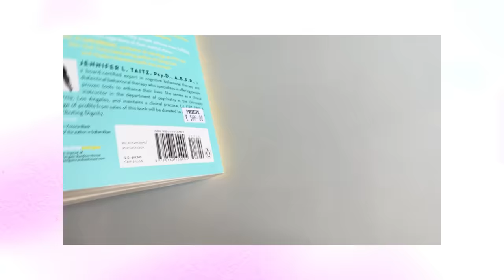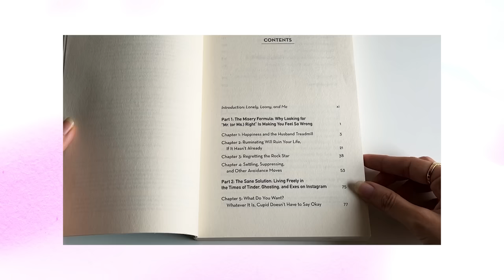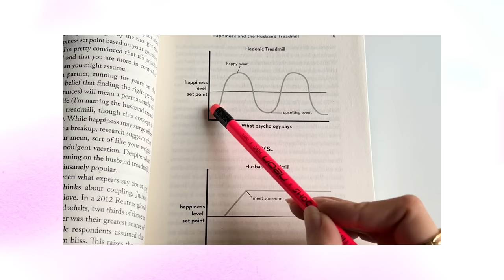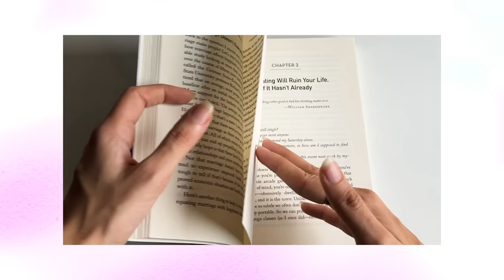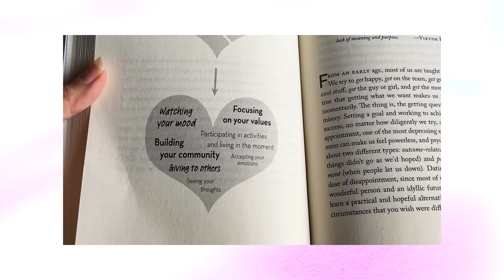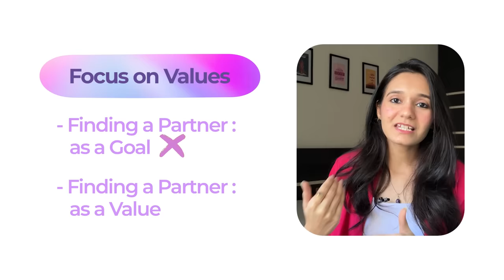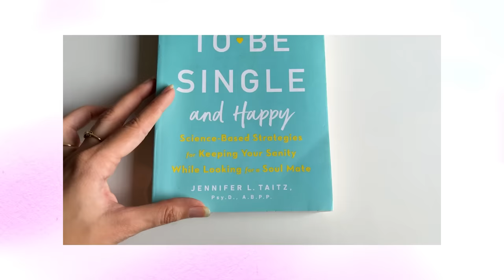Learning to be Single & Happy | Book to read after Breakup | Drishti Sharma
How to be Single and Happy is a book which talks about science based strategies for keeping your sanity while looking for soulmate. I have shared my review about the book and in the end I shared my takeaway. Comment if you enjoyed watching it.

Timestamp -

00:00 - Intro
00:38 - No. of pages
00:43 - Price of the book
00:50 - Summary of the book
01:57 - Key Lesson 1
03:59 - Key Lesson 2
05:26 - Key Lesson 3
06:40 - Key Lesson 4
08:05 - Should you read this book?
10:10 - My Takeaway from this book
11:49 - Subscribe :)
My Gear -

SD card
LAPEL MIC
5 Self-help books for Beginners (under Rs 150) -

1. How to Stop Worrying & Start Living
2. The Greatest Salesman in the world
3. How to Win Friends & Influence People
4. The Power of Subconscious Mind
5. Attitude is Everything